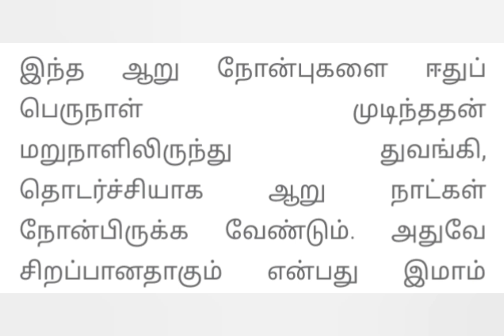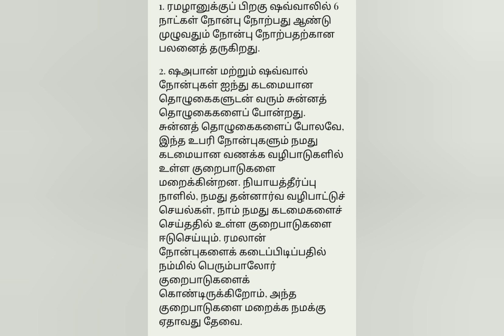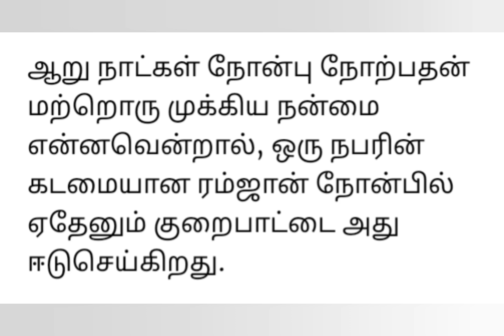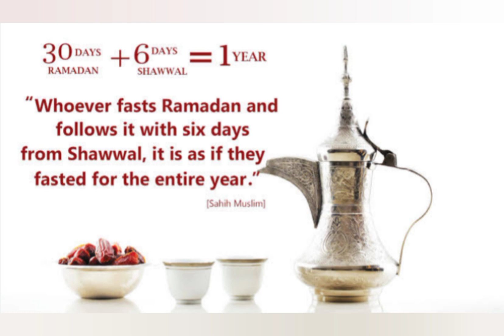ஷவ்வால் ஆரம்பத்தில் நாம் செய்ய வேண்டிய அமல்